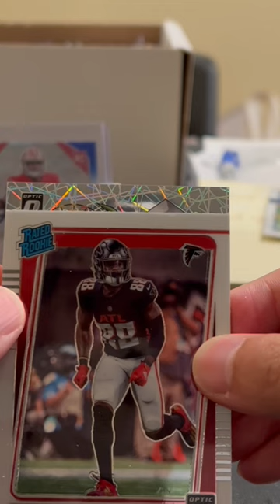DOWNTOWN PULL from a CELLO!! 🔥🔥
Pulled a NASTY Downtown from a $15 Cello Pack! Optic Football has been straight fire!